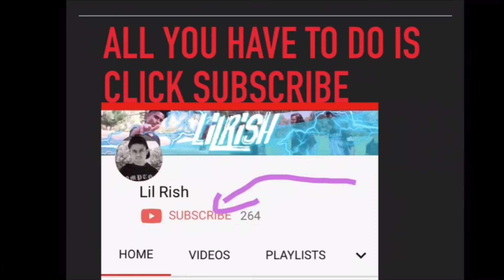INTERVIEWING THE PRIME MINISTER!!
Hope you enjoyed my interview with the prime minister! Quite an unexpected ending but nevertheless it was a fun experience.

Facebook Lil Rish - Home | Facebook › LilRishGangGa...
Soundcloud-Lil Rish | Free Listening on SoundCloud › rishi-nair-69...